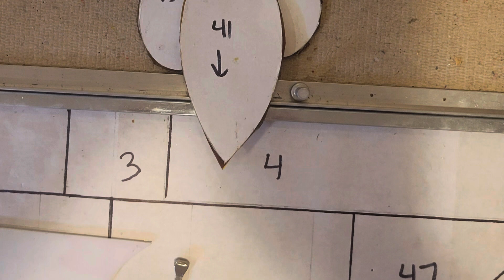Cathedral glass with lead came and zinc border. Enjoy! By StarRiderDesigns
Stained glass panel with cathedral glass 5 mm thick.  Seamless transition to standard 3mm glass.  Lead H Came and  zinc border.  Hand cemented and polished. Enjoy the process of this beautiful piece. By StarRiderDesigns